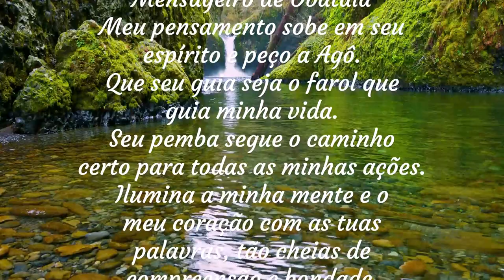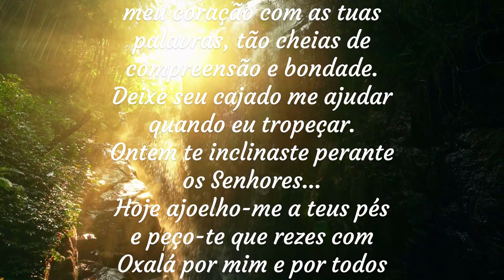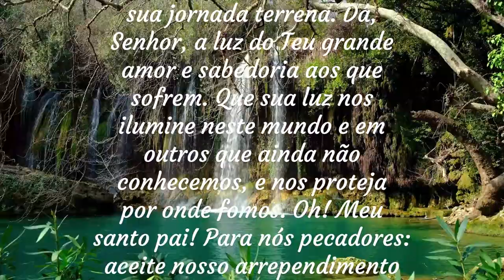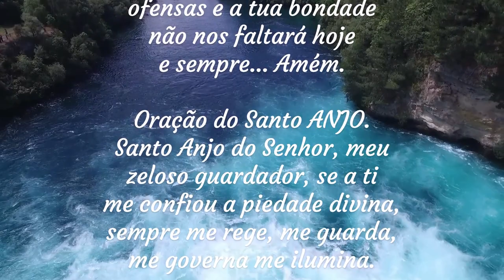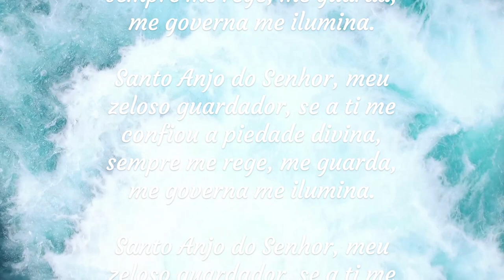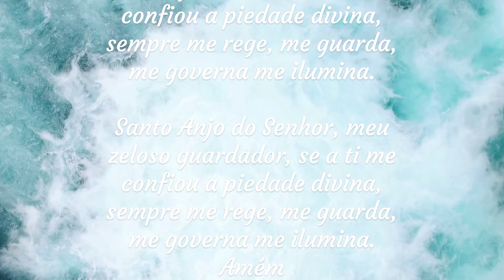Duas Orações Poderosas de Preto Velho Pai Benedito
Oração aos Pretos Velhos - Um

 Preto Velho
 Portador de Oxalá
 Bendito Cajado de Sambi
 Mensageiro de Obatalá
 Meu pensamento sobe em seu espírito e peço a Agô.
 Que seu guia seja o farol que guia minha vida.
 Seu pemba segue o caminho certo para todas as minhas ações.
 Ilumina a minha mente e o meu coração com as tuas palavras, tão cheias de compreensão e bondade.
 Deixe seu cajado me ajudar quando eu tropeçar.
 Ontem te inclinaste perante os Senhores...
 Hoje ajoelho-me a teus pés e peço-te que rezes com Oxalá por mim e por todos os que agora clamam por ti.
 Paz e paz ao meu lar e  a luz divina de Obatalá se espalhe pelo mundo.
 E que o grito de todos os orixás seja sinal de vitória sobre todas as reivindicações da minha vida.
 almas masculinas.
 Peço a todos os meus inimigos que saiam das trevas da vingança.
 E encontre uma fonte frutífera e clara de amor e caridade.

(Faça agora o seu Pedido com muita Fé ,e com a certeza que e isso que deseja)